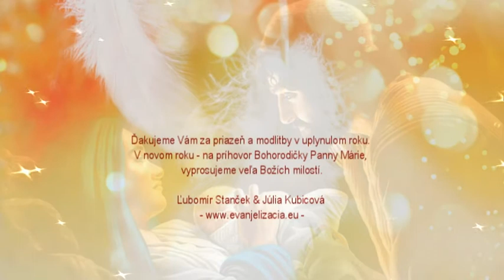Meditácie Ľubomíra Stančeka | Panny Márie Bohorodičky Lk 2, 16-21